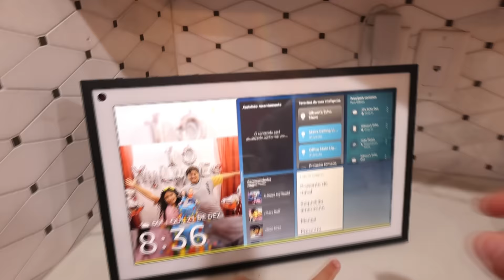Abrindo os nossos Presentes de Natal - Família Maria Clara e JP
Neste vídeo o Papai Noel Gibson comprou 16 presentes e cada um tem que escolher 4 presentes aleatoriamente, sem saber qual é. Quem se saiu melhor neste desafio?